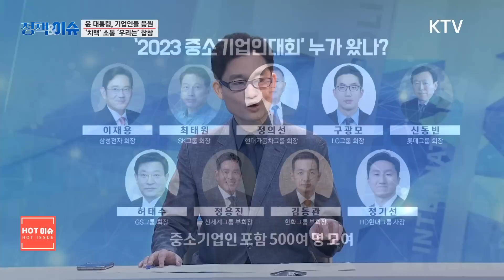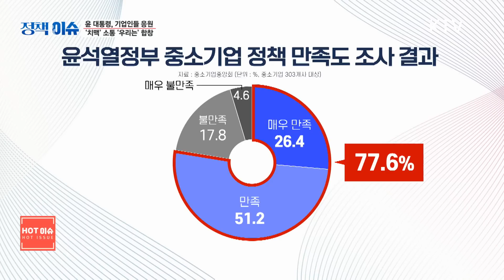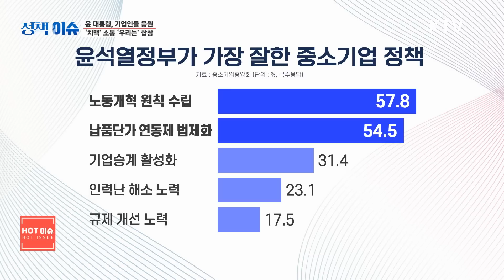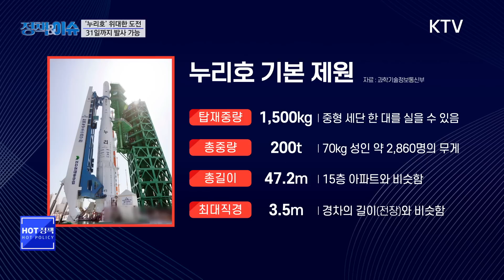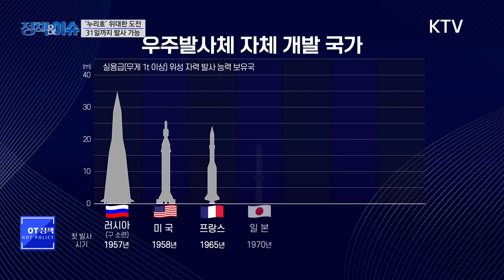생방송 정책&이슈｜누리호 문제 해결 시 다시 시도…"결함 해결하면 25일 재도전"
✔윤석열 대통령 "중소기업 정책 만족도 77%…진정한 지지율"

✔1992년 우리별부터→2023년 누리호까지…K-항공우주산업 미래

중소기업 경복궁 에일#누리호 3차